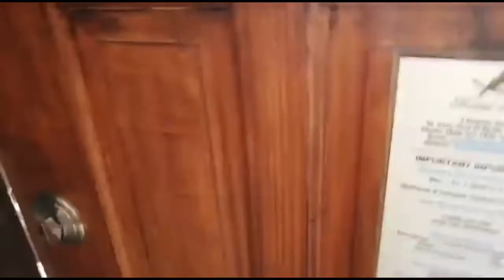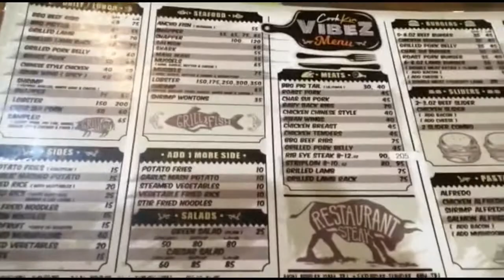Trinidad Room Tour.Caribbean Breakfast.Famous Chocolate.Holiday Travel